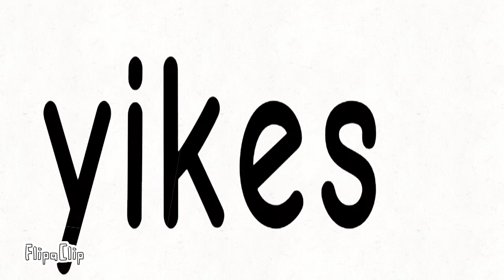night shift meme